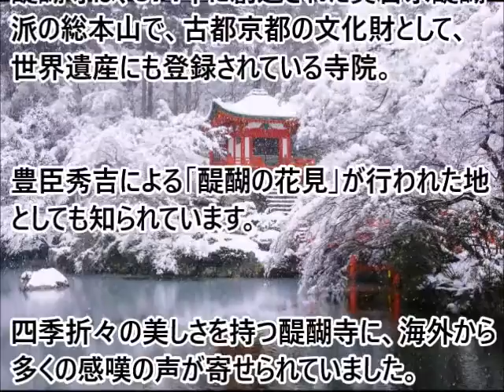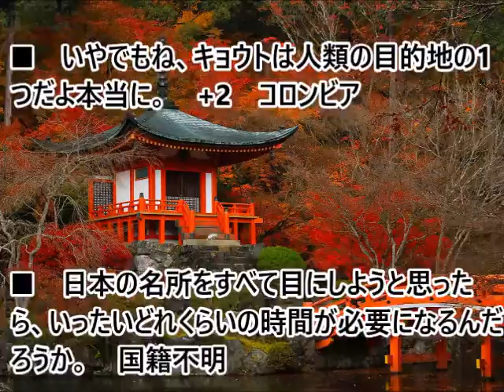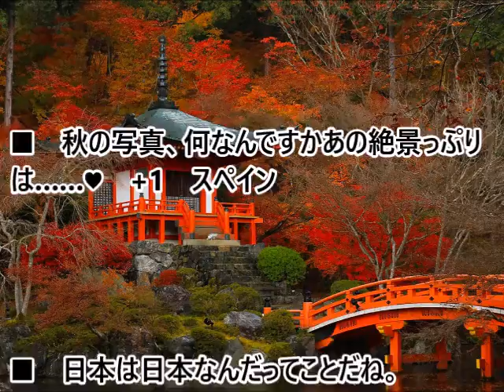(海外の反応）日本の素晴らしい四季の移り変わりに外国人感動